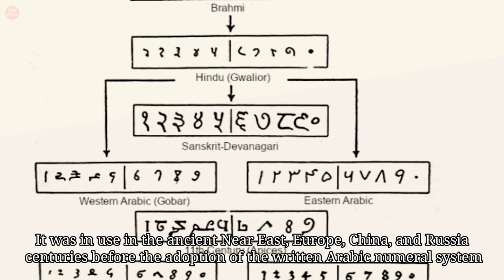Abacus - Ancient Counting Tools That Still Used Today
The abacus is a ancient counting tool that has been used for thousands of years. It was in use in the ancient Near East, Europe, China, and Russia, centuries before the adoption of the written Arabic numeral system. The abacus consists of a wooden frame, rods, and beads. Each bead represents a number, usually 1 or 5, and can be moved along the rods.

In earliest use the rows of beads could be loose on a flat surface, or sliding in grooves. Later the beads were made to slide on rods of some sort built into a frame, allowing faster manipulation. Since counting boards were often made from materials that deteriorated over time, few of them have been found.

The oldest counting board that has been found is called the Salamis Tablet. It was found on the island of Salamis, a Greek island, in 1899. It was used by the Babylonians around 300 BC. The exact origin of the abacus is still unknown. Some historians credit the Chinese as the inventors of bead frame abacus, while others believe the Romans introduced the abacus to the Chinese through trade.

Although today calculators and computers are usually used instead of abacuses, the abacus still remain in common used by shopkeepers in Asia, and Chinatown in North America, as well as by merchants, traders and clerks in parts of Eastern Europe, Russia and Africa